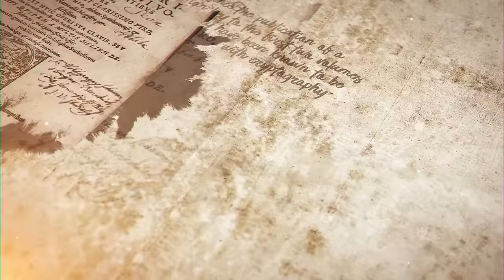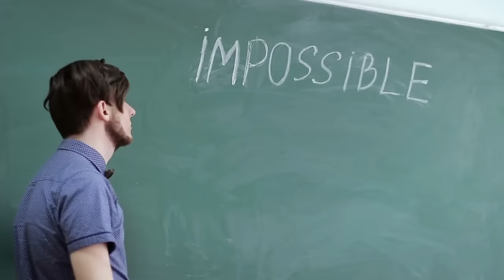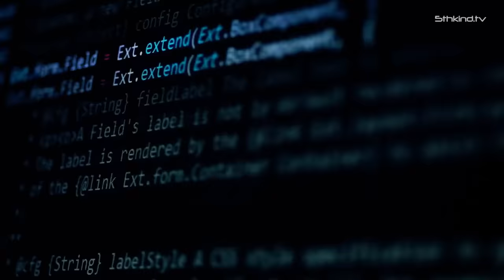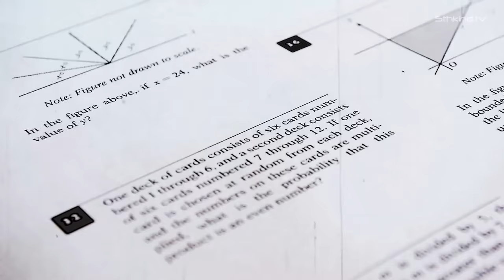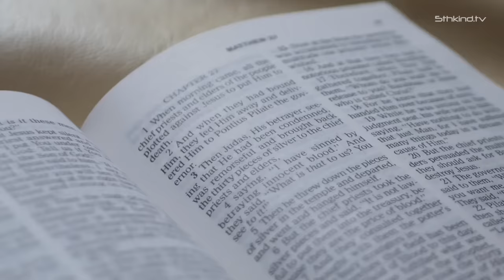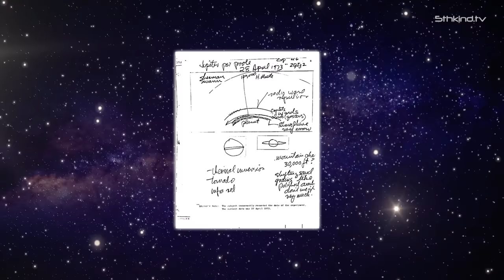Secret Programs | Magic, Aliens & The Occult - Documentary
In this Documentary Paul Wallis explores the mysteries surrounding remote viewing and human consciousness 🔵 Paul explains how the ability of remote viewing has been supressed and belittled. Portrayed to the masses as conspiracy, yet it has been used and regarded as credible by higher powers including government agencies such as The CIA and its Russian counterpart.

🔵Paul's New Book: "The Scars Of Eden" U.S U.K 🔵Paul Wallis YouTube Channel

What else are we capable of ?
Individuals such as Queen Elizabeth the 1st’s  “philosopher” John Dee and  companion Edward Kelly (1500’s) claimed to have been in  contact with entities outside of this reality. They were referred to as  “Angels” or “Demons”  but could it have been something else they contacted? something we would call a close encounter today? They DO NOT Want You To Know This! Secret Programs Have Been Operating Behind The Scenes For Years!